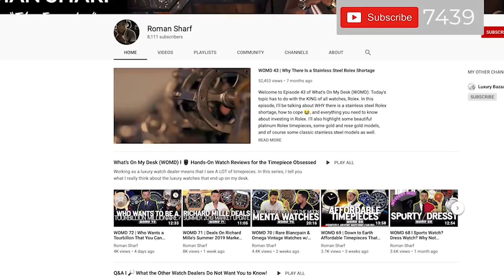SMS Podcast Episode 33: Guide to Exponential Growth with Roman Sharf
Being a business owner and entrepreneur is one hell of a journey AND life is already a TRIP. When I was asked to do this interview for the Self Made Strategies (SMS) Podcast, I embraced the opportunity.

Being a self starter comes easily to some but NOT to most and working for yourself, and running your own business, requires not only patience but skills and of course, finesse; that thing we can't buy our way out of with more classes or more books. Some things just come to you in time and with time, also come better business strategies for the present age. I'll be sharing some of those business strategies and realizations with you today.

Don't worry, I won't give everything away but here are just a few of the things I touched on, in this interview:

► What business owners need to understand to compete in the digital marketplace today (to at least have a shot and to be seen.)

► How my experience of being in the army helped me manage my business operations with more clarity

► Why the "Add Value First Philosophy" matters and what it means

► The top 3 tips for creating compelling YouTube videos and building a significant YouTube following

► The way to success is consistency and a neat little formula (the 3 C's: creative content consistently)